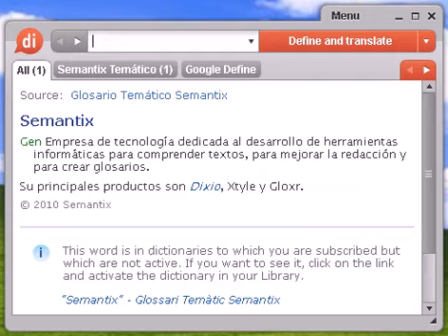Definición de abulia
Source:  Glosario Temático Semantix abulia Psico Pérdida o ausencia de voluntad en una persona que es incapaz de hacer o conseguir cualquier cosa que intente por falta de ánimo.

abulia, diccionario, definición, significado, español, castellano, dixio, abulias